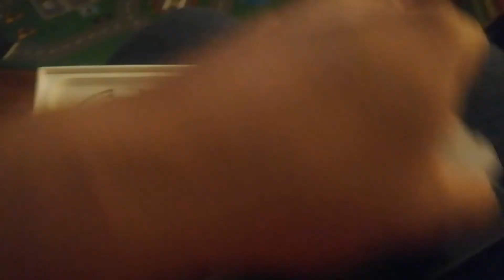First Week in Hillsborough, New Jersey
1 week since i've been here in my aunt's house.